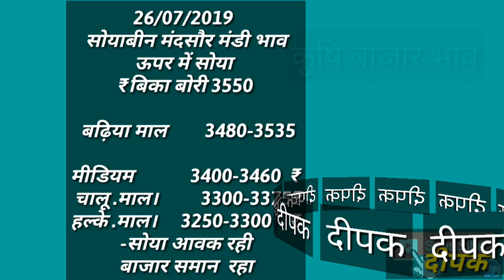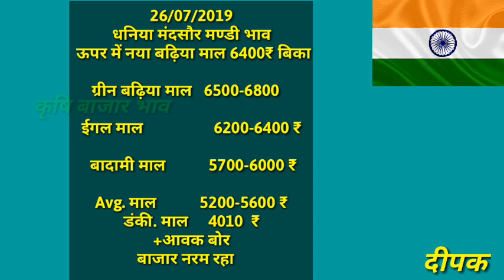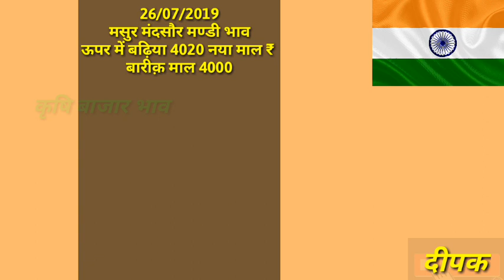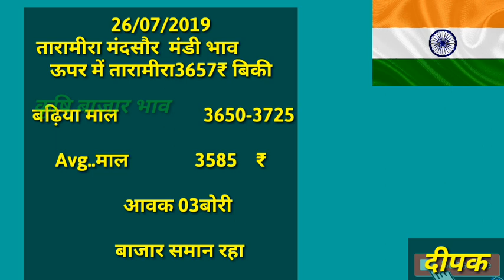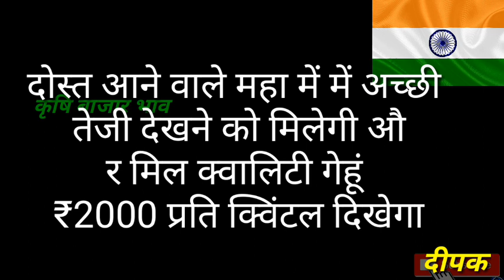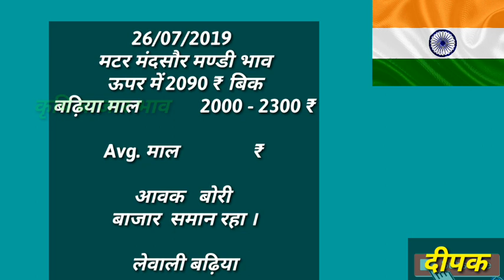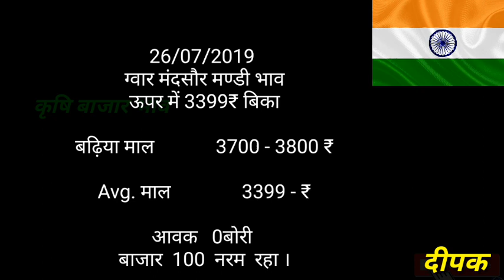Mandsaur mandi 26-07-2019, bhav ,mandi bhav मंदसौर मंडी भाव,Bazar bhav,today mandi bhav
कृषि बाजार भाव यूट्यूब चैनल द्वारा बनाया गया ग्रुप है। यह नंबर केवल वाट्सअप पर ही उपलब्ध है ।आप को कोई भी  अति आवश्यक जानकारी  उपलब्धता प्राप्त हो जाये इसके लिए इस ग्रुप को बनाया गया है।